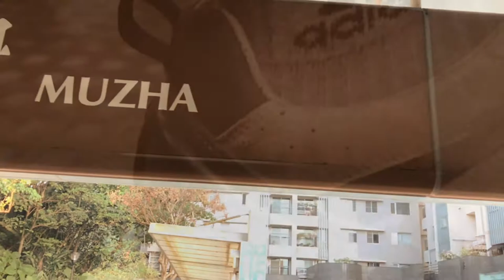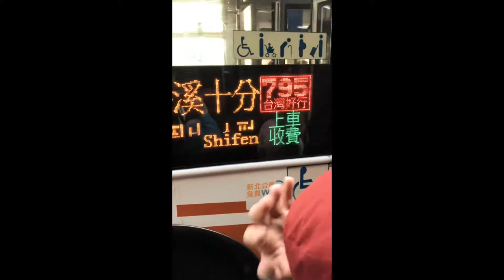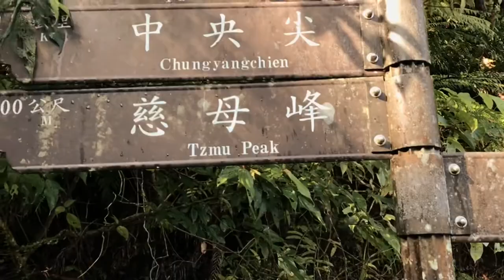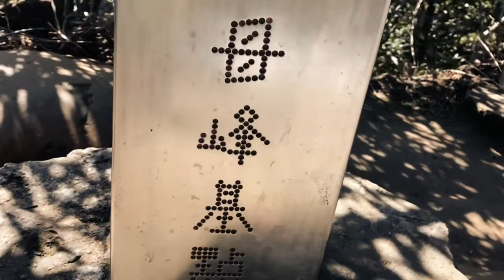PINGXI CRAGS HIKE TAIWAN